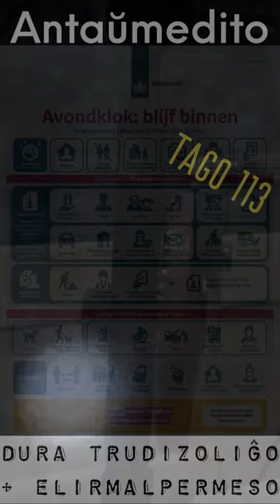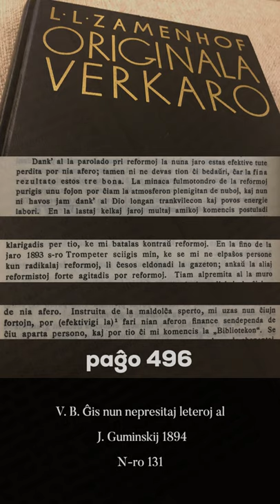Zamenhofa Medito 263 + Antaŭmedito 113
Pri alispeca maldolĉa sperto de Zamenhof, kaj pri kio ni povas lerni el ĝi.